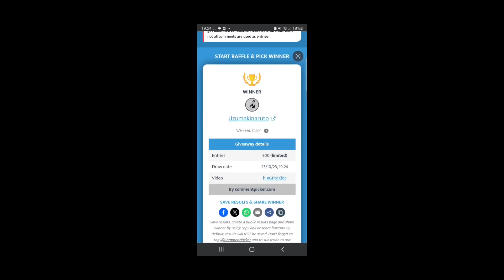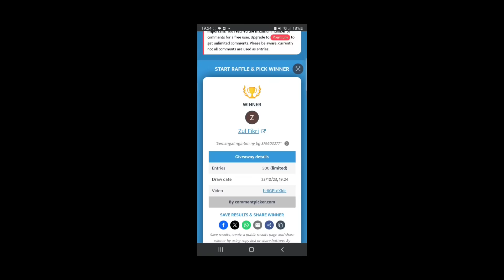WOW... BERLIAN 250 KALI JP 87B DI FREESPIN!